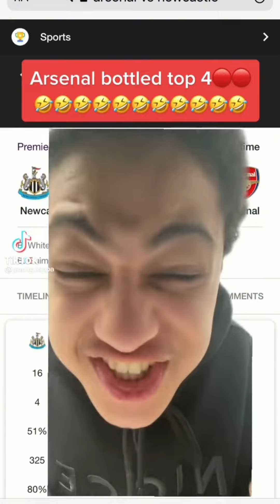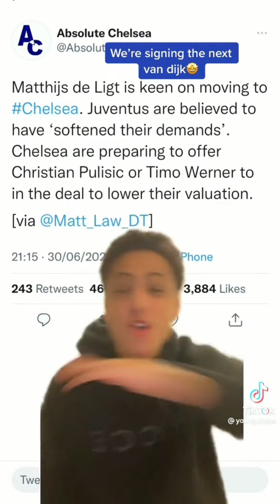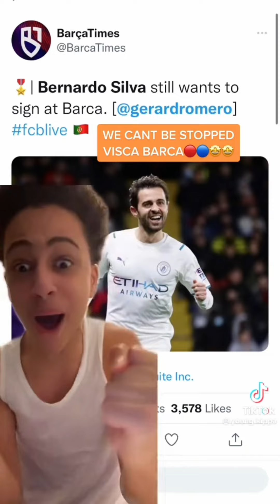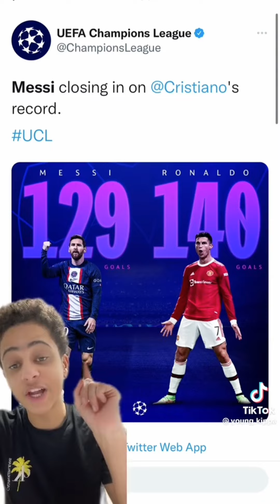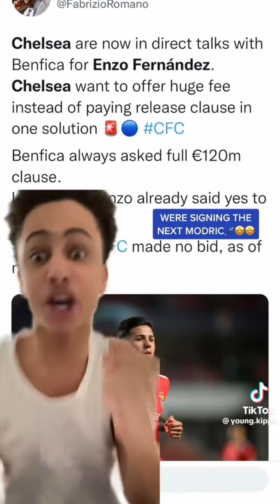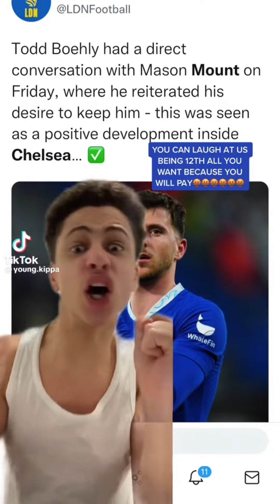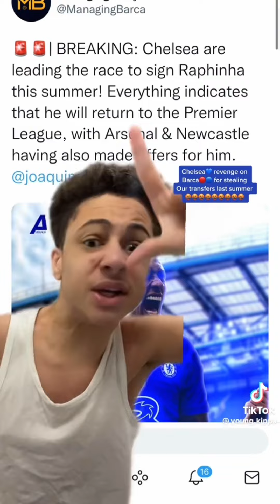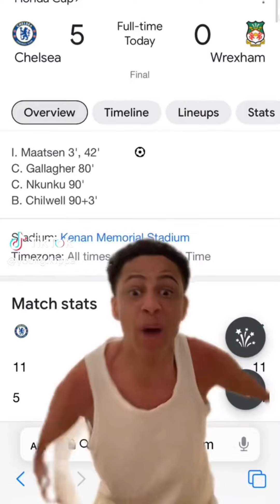Young Kippa being mocked rival fans, celebrating his club and transfers in 12 minutes and 54 seconds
Credit to Young Kippa for his videos, he made it on TikTok. I don’t own these videos, this is Young Kippa mocking rival club’s fans, celebrating victory for Chelsea FC and his dream transfer is coming to Chelsea. this is compilation from his videos, Enjoy.